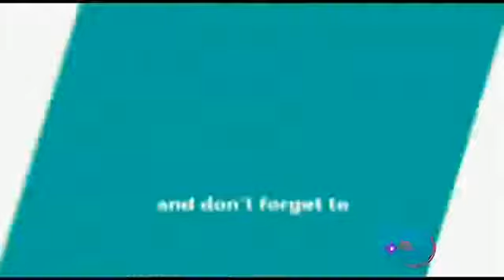নয়া বাড়ি|noya bari|bangla new song 2020.Folk station.1million view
bangla gan
bangla song